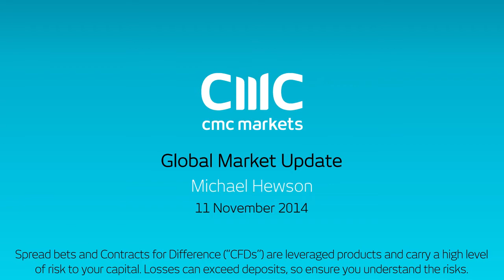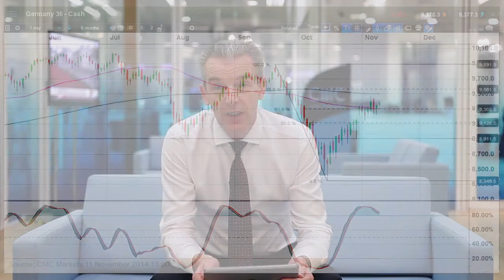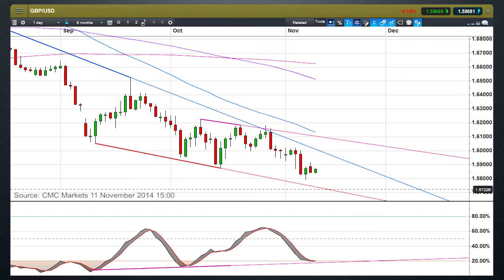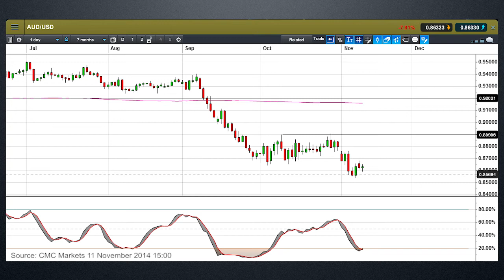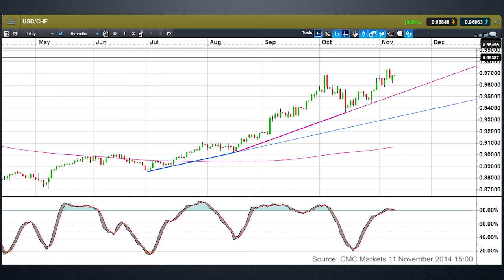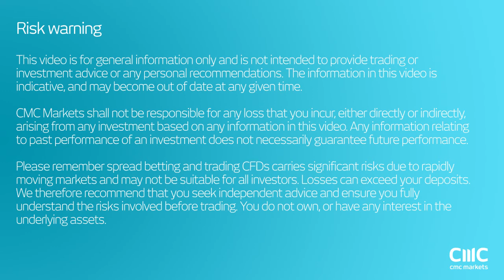Is the US dollar rally tiring? CMC Markets, Michael Hewson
Michael looks at the DAX and the potential for further gains, while also asking if the US dollar rally is running out of legs?

He looks at potential reversals in GBP/USD, AUD/USD and USD/CHF.